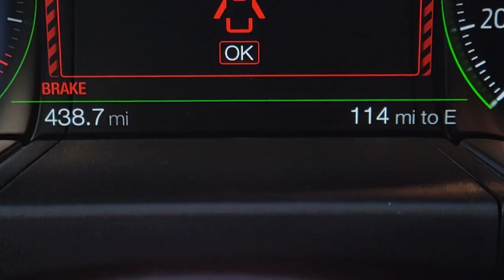2019 Ford Mustang Henderson, Boulder City, Paradise, Enterprise, Las Vegas, NV P9542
Dark Highland Green Used 2019 Ford Mustang Available in Henderson, Nevada at Ford Country. Servicing the Boulder City, Paradise, Enterprise, Las Vegas, NV area.

Ford Country
280 N Gibson Rd

#1 Ford Dealer in Nevada. CARFAX One-Owner.